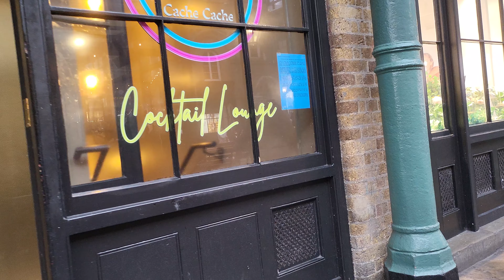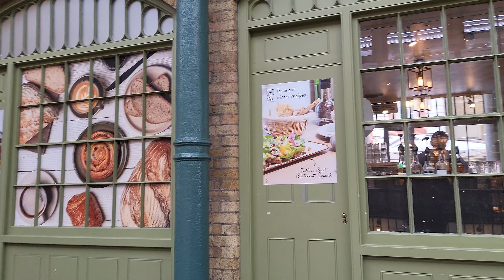Covent Garden London | Covent Garden Street Walk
Walking Tour of Covent Garden London on a Friday Afternoon rush

Covent Garden is a shopping and entertainment hub in London's West End, Covent Garden centres on the elegant, car-free Piazza, home to fashion stores, craft stalls at the Apple Market, and the Royal Opera House. Street entertainers perform by 17th-century St. Paul’s Church, and the London Transport Museum houses vintage vehicles. Upscale restaurants serve European cuisines, and nearby theatres draw crowds for plays and musicals.